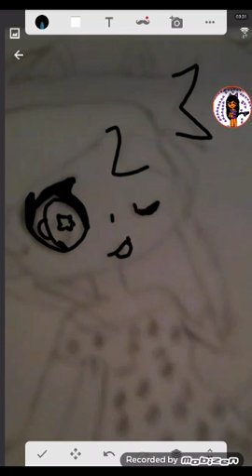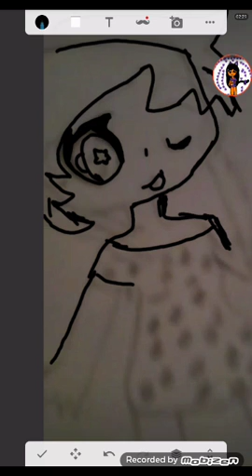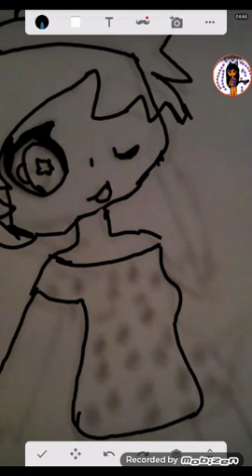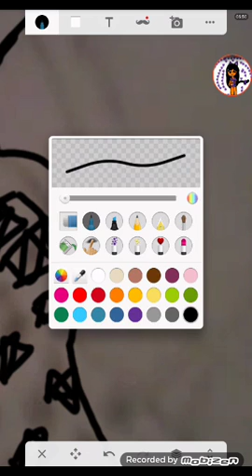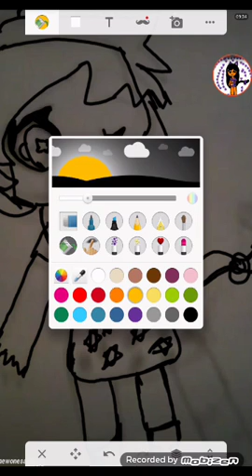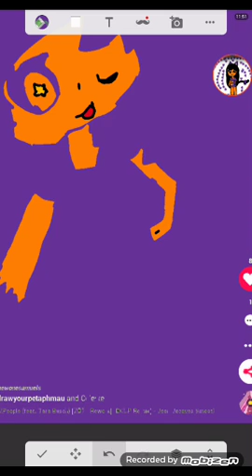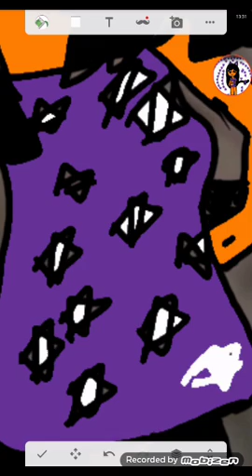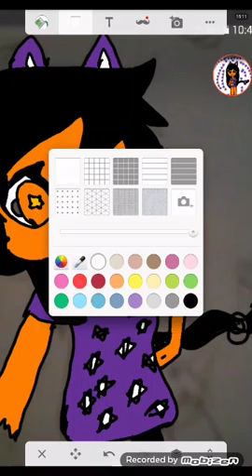Drawing aphmau ,s outro picture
Love it so kawaii